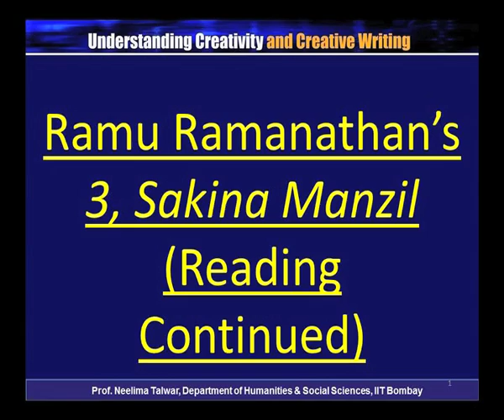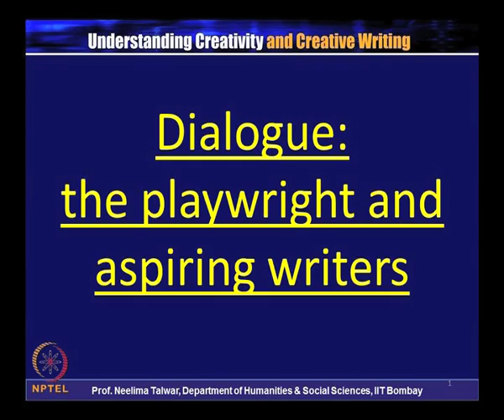From The Playwright's Perspective